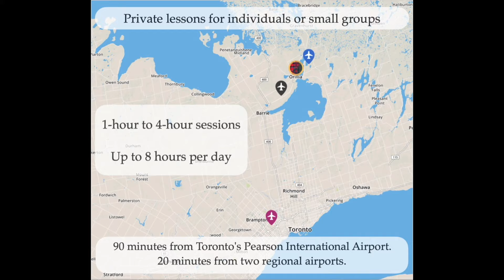Tai chi warning! Don't hurt your doctor!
This lesson started with a funny story about a student who went to get checked for a possible stroke. Part of the assessment was a test for muscle strength and symmetry. The student's training kicked in automatically.